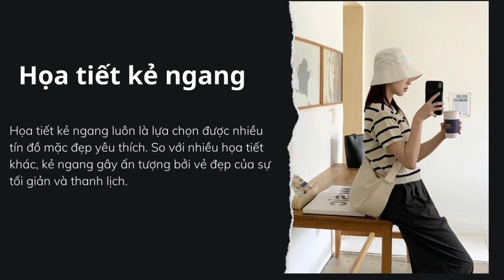3 kiểu họa tiết thời trang hot hit 2023 diện hè này, vừa sành điệu lại không bao giờ lỗi mốt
Diện mãi đồ trơn màu cũng chán, các nàng hãy thử mạnh dạn lên đồ với trang phục họa tiết nhé!